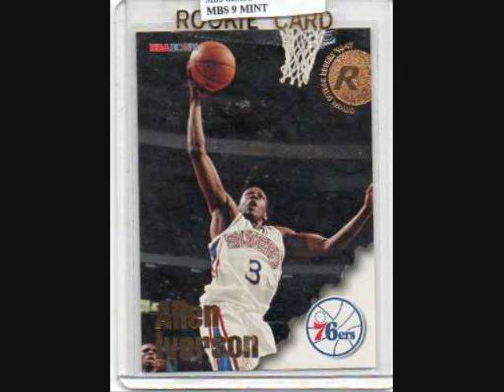Allen Iverson Basketball Cards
on Ebay